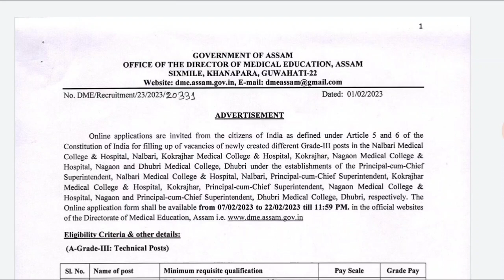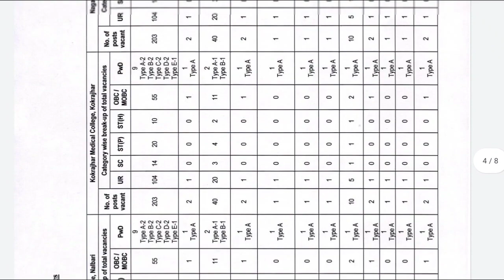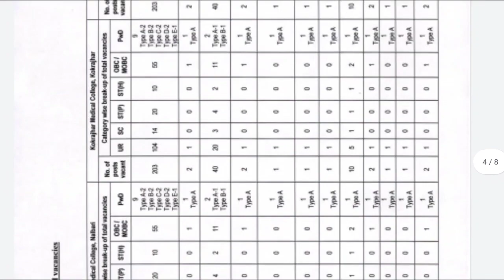DME Assam Grade III Non-Technical Online Apply Link কত পাব || Grade 3 Non Technical ত কিমানটা পদ আছে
DME Assam Grade III & Grade IV Online Apply || 2008 Grade 3 & Grade 4 Post Online Apply

dme recruitment 2023 online apply
dme exam new update
dhs previous year question paper grade 3
dme new update
dhs previous year question paper
DME Assam recruitment 2023 online Apply
DME Assam exam new update
DME Assam New update
dme assam online apply
dme assam recruitment 2023
dme assam
dme assam recruitment
dme recruitment
dme assam vacancy 2023
10 pass job in assam
dme assam grade lll and grade lv recruitment
dme assam grade lll and grade lv online apply
job notification
dhs assam online apply
dhsfw assam online apply
assam job
dhs assam result 2021
dhsfw
dhs
assam health recruitment 2021
dhs assam recruitment 2021
new assam govt job recruitment 2021
dhs assam recruitment result 2021
dhs job
dhs recruitment online apply
ayush assam online apply
ayush assam recruitment 2022
ayush assam online apply process
ayush assam recruitment 2022 online apply
ayush assam recruitment
job in assam
ayush mission assam recruitment 2022
ayush recruitment 2022
how to apply ayush recruitment 2022
ayush assam recruitment 2022 apply online
assam job
ayush recruitment 2022 assam
ayush mission vacancy
lakhya tech assam
ayush assam vacancy 2022
national ayush mission assam recruitment 2022
dhsfw assam 2022 apply online
dhs assam grade-iv apply online 2022
ayush assam grade-iv apply online 2022
apdcl new recruitment 2022
agriculture assam apply online 2022
dhs assam recruitment 2022 apply online
dhs assam jobs apply
new vacancy in assam
dhs assam full online apply video
social worker and field worker jobs in assam
assam new jobs
new jobs in assam
hs pass jobs in assam